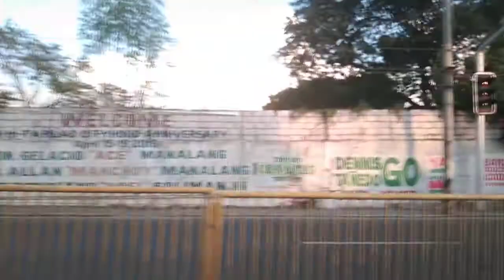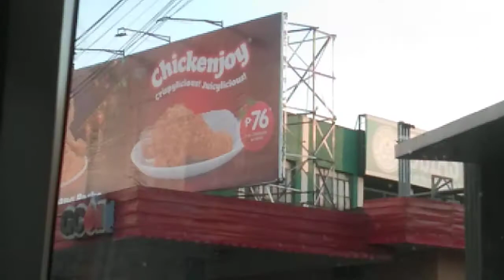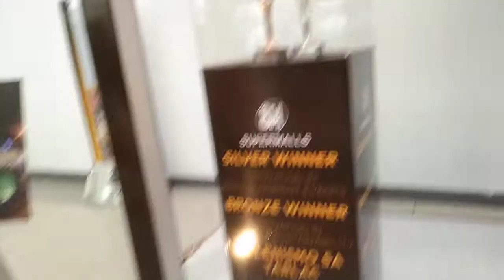We Are Here On SM City Tarlac! Vlog #40!!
We Are Finally Here On Tarlac City And SM City Tarlac! We Will Give You The Whole Tour! Plus Thanks For 40 Vlogs!

Bye And See In Part 2 Of The Gilligan's Vlog!
Credits:
Phone Used: Vivo Y11
Location: City Tarlac, MacArthur Highway, Tarlac City, 2300 Tarlac
Date: December 7, 2019 Saturday